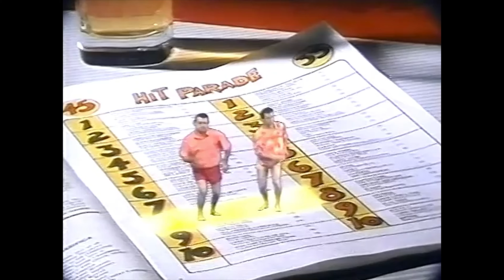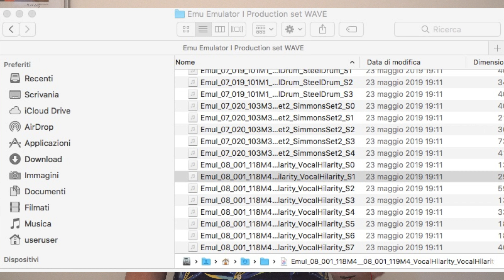NUN CE NE PO' FREGA' DE MENO ep.3: LA VERA STORIA DEL "DISCO DELLA TOSSE"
Ve la ricordate quella canzone di metà anni 80 che iniziava con dei colpi di tosse a tempo di musica?
Ebbene, su "Disco Band" degli Scotch è stata raccontata per anni una storia, ma Celestino Camicia ha scoperto per voi la verità.

Grazie a Emiliano La Rosa per il filmato di Big Bang dalla sua collezione di videocassette Betamax, il suo canale